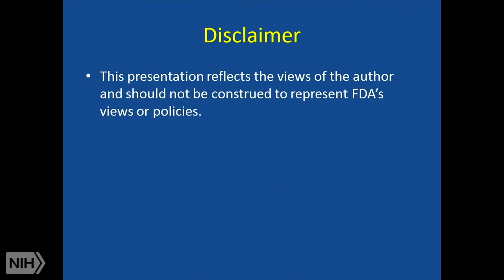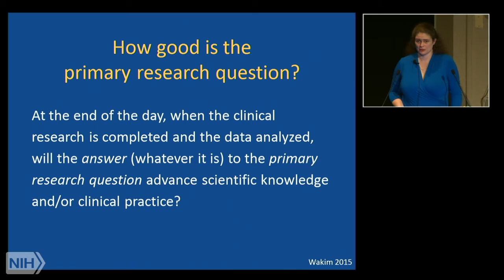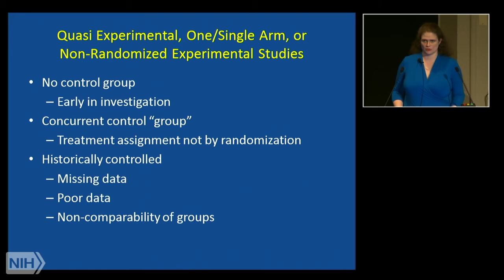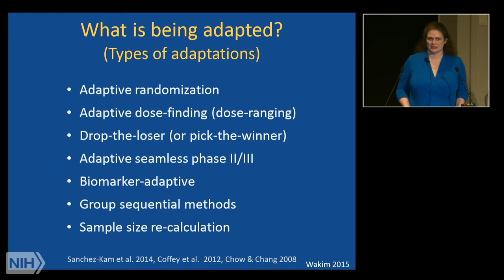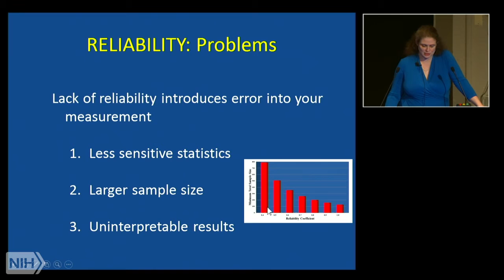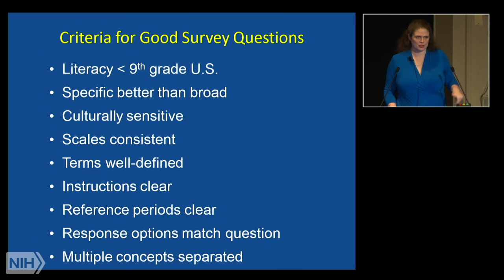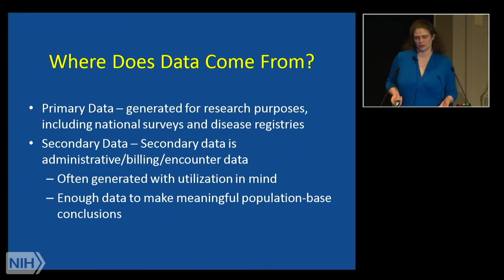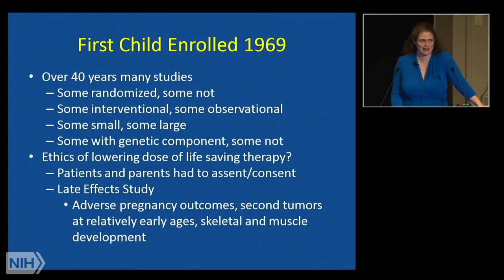IPPCR 2015: Module I Summary and Study Examples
Introduction to the Principles and Practice of Clinical Research (IPPCR) 2015: Module I Summary and Study Examples

Air date: Monday, December 14, 2015, 5:00:00 PM

Category: IPPCR

Runtime: 01:30:40

Description: The Introduction to the Principles and Practice of Clinical Research (IPPCR) is a course to train participants on how to effectively conduct clinical research. The course focuses on the spectrum of clinical research and the research process by highlighting epidemiologic methods, study design, protocol preparation, patient monitoring, quality assurance, and Food and Drug Administration (FDA) issues.

Author: Laura Lee Johnson, Ph.D., FDA